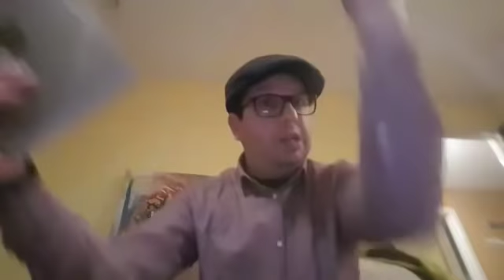نوفل المتوكل عطى القاصح والعصير للمخزن المغربي، ويفضح عزيز بنعزوز في قضية شبكة الكوكايين .